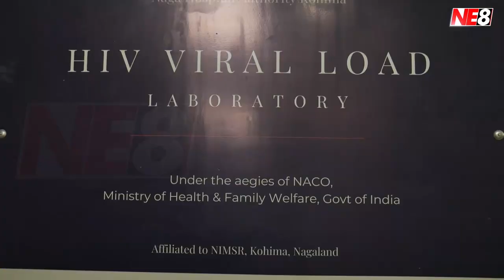Nagaland: NHAK gets first HIV viral load laboratory